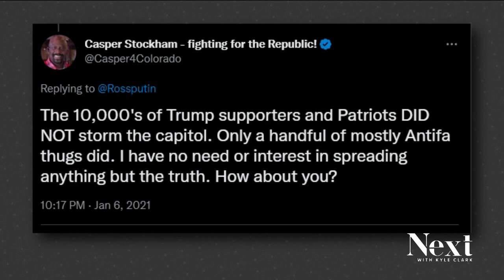Who will lead the Colorado GOP?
With Kristi Burton Brown stepping down as chairwoman, someone else will rise to take her place. But who? We heard from a representative for Erik Aadland after the show that he will not be putting his name in the hat.